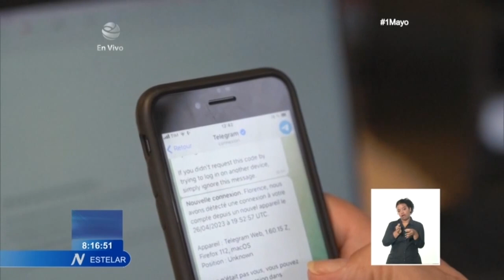Panorama internacional desde el Estelar Sabatino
El ataque con un dron destruyó un depósito de combustibles en la ciudad de Sebastopol, sede de la Flota del Mar Negro de Rusia en la península de Crimea. Paraguay realiza el domingo elecciones generales. La presidencia de ese país sudamericano será disputada por DOS candidatos procedentes de los partidos tradicionales. La frontera entre Perú y Chile vivió este sábado momentos de tensión a causa de enfrentamientos durante el bloqueo a una carretera, una manifestación realizada por migrantes. Estas y otras informaciones internacionales en el Estelar Sabatino de Cuba.Más información